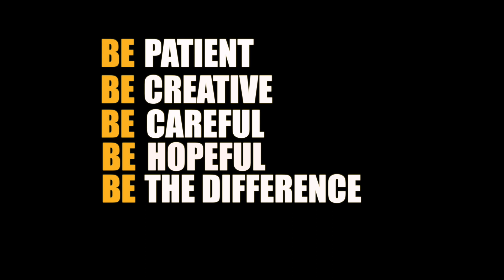What Kinf of Woman is This?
O 19º vídeo da série Acalanto Musical  com:

Murilo Brugger  - Guitarra e Voz

Jefferson Goncalves - Harmonica @harmonicajefferson

Edição: Fabio Mesquita - Making Of Studio e Making Of Filmes. @studiomaking.of

Agradeço que já está aderindo a nossa Vakinha Virtual!

Para esse projeto continuar precisamos de sua ajuda!

Viva a música!
Viva a arte!